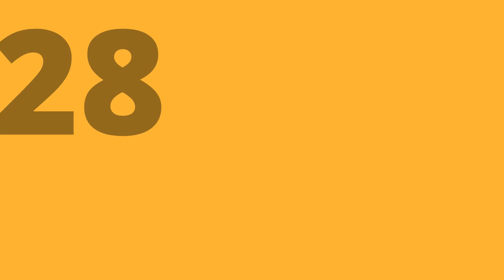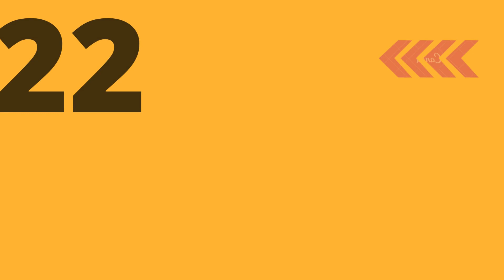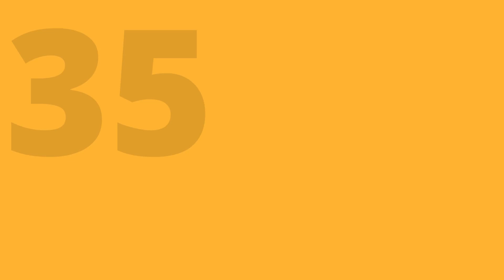Write number names 1 to 50 in words || one to fifty spelling in English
In this video kids will learn Number Name 1 to 50. Learning Number name will be easy and enjoyable  with help of music and animation.
Is video ki madad se bachhe aasani se number name yad kar sakte hai. Music aur animation is video ko rochak aur sikhne me aasan banata hai.
Learn Writing number names 1-50 in words in English in this video.
one to hundred spelling writing
Learn all the spellings from 1 to 50 in number names.

1 - One
2 - Two
3 - Three
4 - Four
5 - Five
6 - Six
7 - Seven
8 - Eight
9 - Nine
10 - Ten

11 - Eleven
12 - Twelve
13 - Thirteen
14 - Fourteen
15 - Fifteen
16 - Sixteen
17 - Seventeen
18 - Eighteen
19 - Nineteen
20 - Twenty

21 - Twenty One
22 - Twenty Two
23 - Twenty Three
24 - Twenty Four
25 - Twenty Five
26 - Twenty Six
27 - Twenty Seven
28 - Twenty Eight
29 - Twenty Nine
30 - Thirty

31 - Thirty One
32 - Thirty Two
33 - Thirty Three
34 - Thirty Four
35 - Thirty Five
36 - Thirty Six
37 - Thirty Seven
38 - Thirty Eight
39 - Thirty Nine
40 - Forty

41 - Forty One
42 - Forty Two
43 - Forty Three
44 - Forty Four
45 - Forty Five
46 - Forty Six
47 - Forty Seven
48 - Forty Eight
49 - Forty Nine
50 - Fifty
#1-50,
writingnumbers1-50,
#1-50numbers,